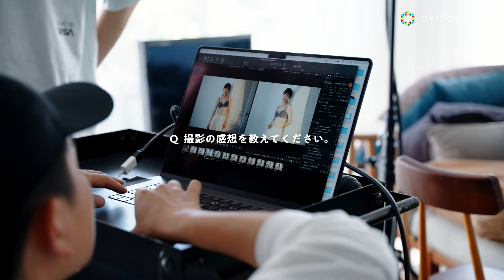菊地凛子、スレンダーな美ボディー披露 「天使のブラ」ブランドアンバサダーに就任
トリンプ・インターナショナル・ジャパンが、新ブランドメッセージを体現するブランドアンバサダーに菊地凛子を迎え、12日より一部地域TVCMを展開。